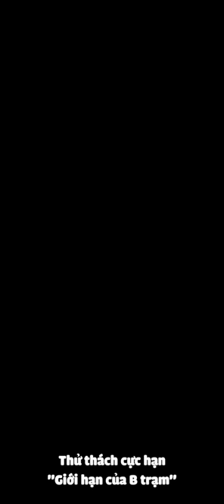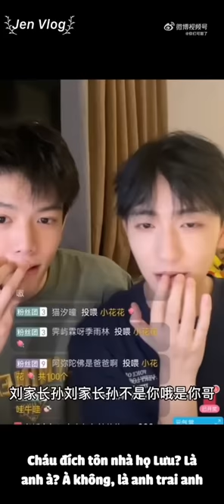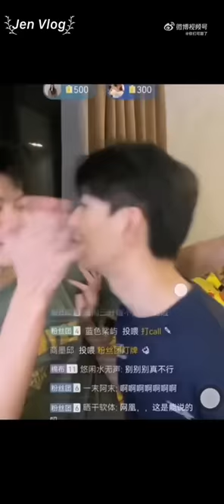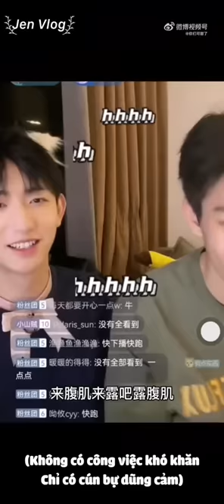[Engsub/BL] Challenge the limit of Bilibili, be banned Livestream after 35 minutes Chen Lv Liu Cong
Chen Lv/ Trần Luật: @Clv陈律

Jen Vlog